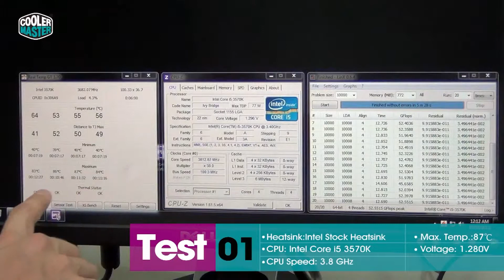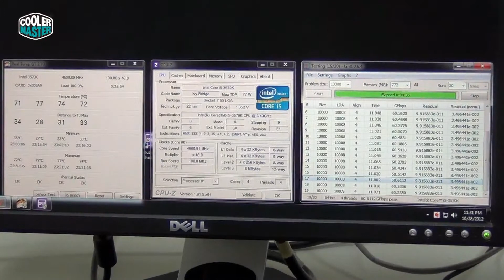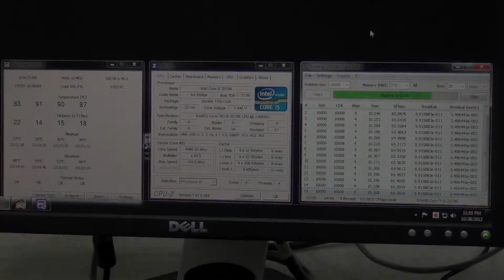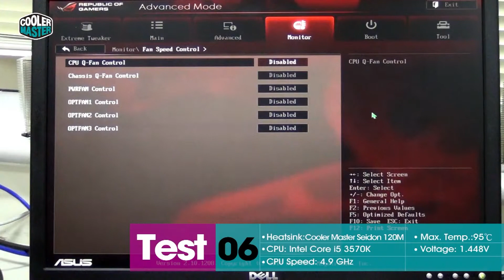Cooler Master Seidon 120M - Heat Test Results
Results of the Seidon 120M all-in-one water cooling kit. It fits in virtually every case, is compatible with every modern Intel and AMD platform, and as easy to install as a heatsink. It comes factory filled, sealed and tested with a two year zero maintenance guarantee.